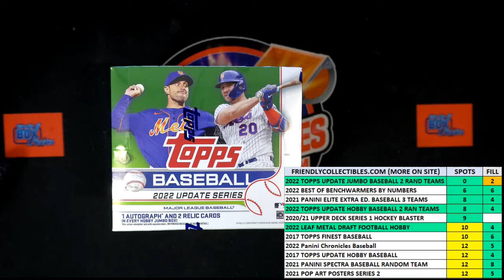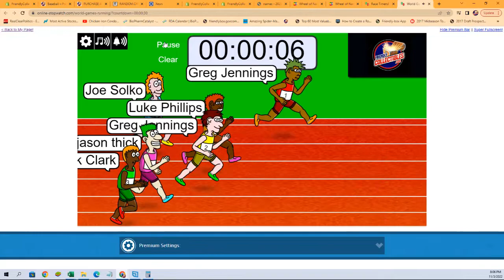2022 Topps Update Baseball Jumbo FILL B ID 22UPDATEJUM103